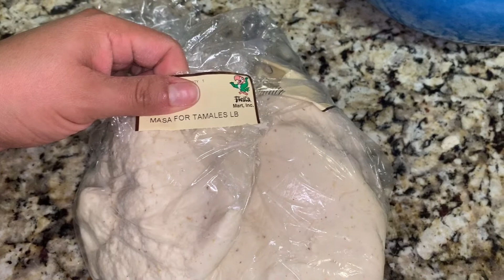los mejores tamales de pollo en verde.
amigas y amigos tienen que probarlos con su rico atole de masa.  Pollo en crema con champiñones pollo en adobo con pasas